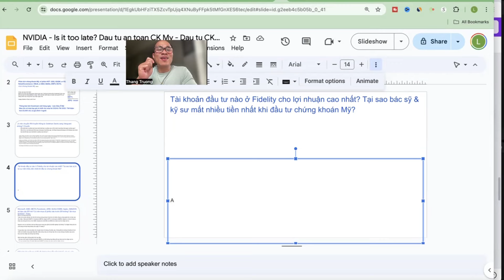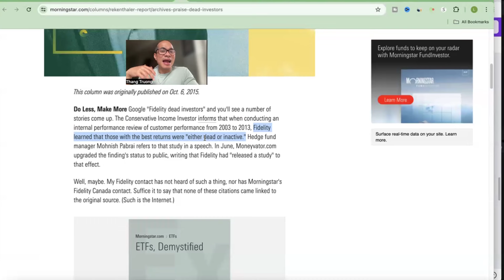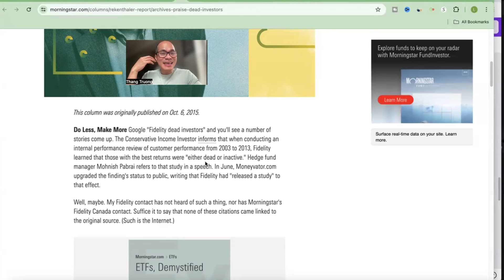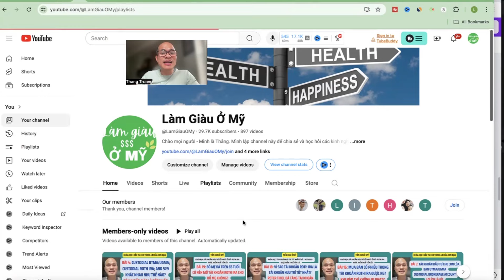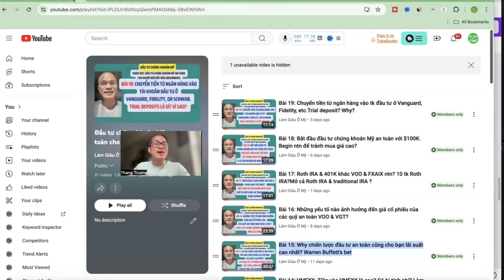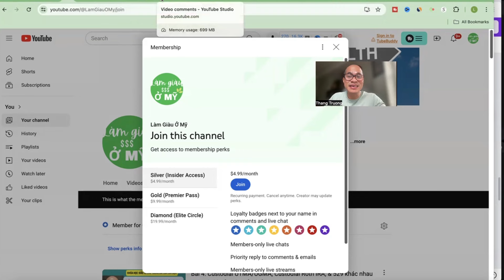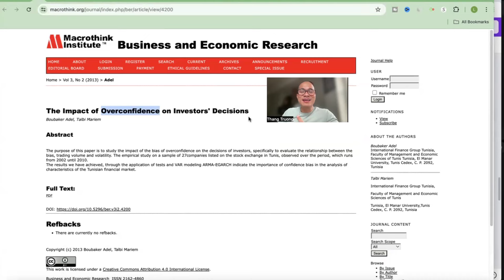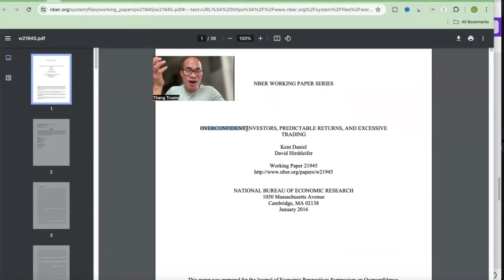Tài khoản đầu tư của ai ở Fidelity co lợi nhuận cao nhất? Why bác sỹ&kỹ sư bad investors?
Đầu tư chứng khoán Mỹ
Tất cả chúng ta đều đang đầu tư chứng khoán Mỹ một cách an toàn. Chúng ta đều quen thuộc với Fidelity, một trong những công ty môi giới lớn nhất ở Mỹ với hàng triệu tài khoản đầu tư.

Bạn có biết các loại tài khoản đầu tư tại Fidelity sẽ mang lại cho bạn lợi nhuận cao nhất không?

Trong video này, mình sẽ chia sẻ với bạn nghiên cứu này và bạn có thể ngạc nhiên hoặc không với nghiên cứu này. Nhưng tôi hy vọng bạn sẽ học được từ nghiên cứu này rằng nếu bạn trung thành và kiên nhẫn đầu tư vào chứng khoán Mỹ một cách an toàn và lâu dài, bạn sẽ thu được những lợi ích và kết quả lớn nhất.

Mình cũng sẽ chia sẻ với bạn tại sao bác sĩ và kỹ sư thường là những nhà đầu tư tệ hại.

Mình hy vọng sau khi xem video này, bạn sẽ càng cảm thấy tự tin và lạc quan hơn với chiến lược đầu tư chứng khoán Mỹ an toàn và lâu dài bằng cách mua và nắm giữ các quỹ ETF an toàn nhất như VOO & VGT